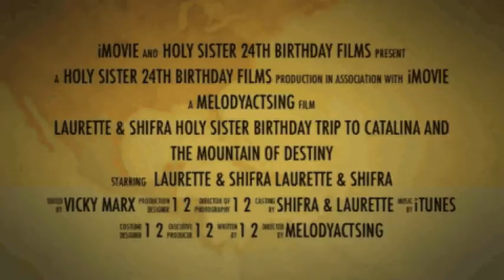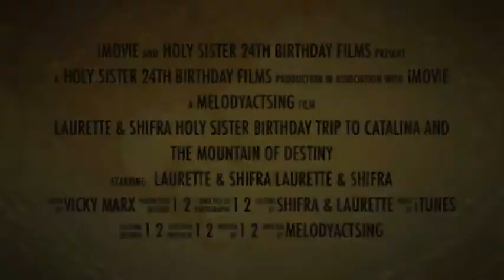Catalina Birthday Trip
24th June Birthday Holy Sister on Catalina Catamaran. San Pedro to Avalon, Catalina Island. Everyone everywhere on the Boat on the Island wished us "HaPpY BiRtHdAy"...we forgot we were wearing the Birthday ribbons. Got free for birthday ice cream, coffee, tuna & advocado salad...met some nice folks...